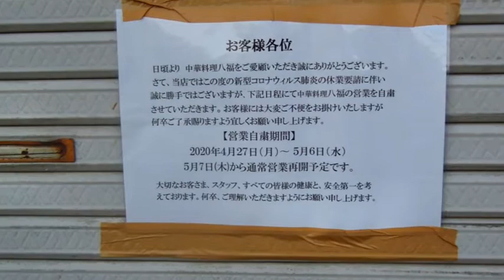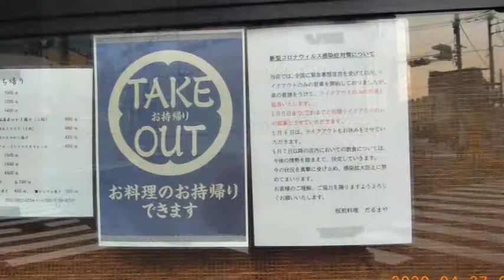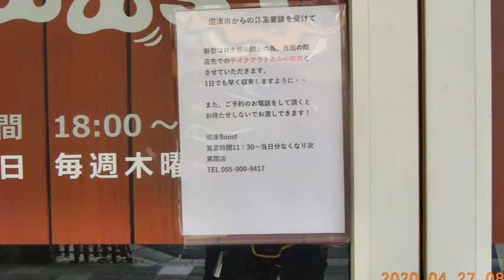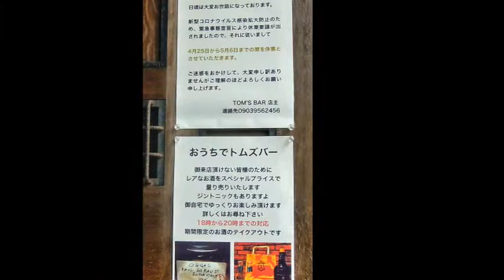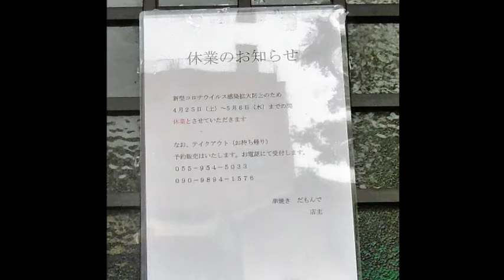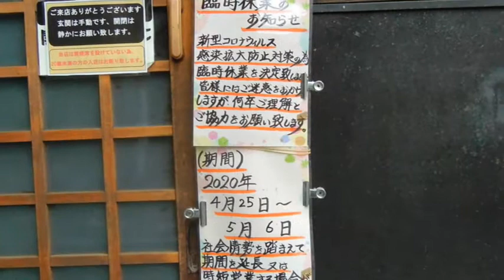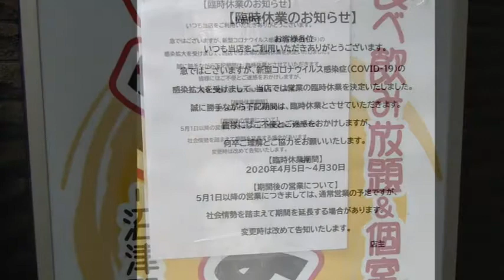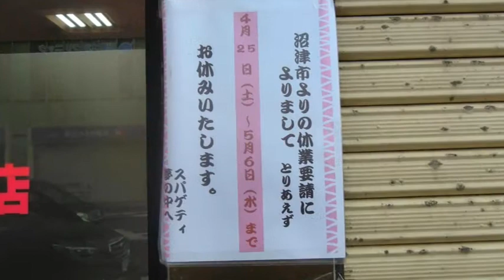200427第6弾武漢ウイルス対応張り紙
200427第6弾武漢ウイルス対応張り紙